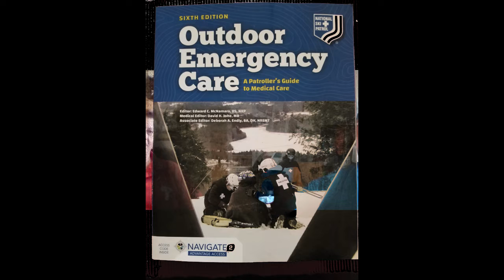Special COVID-19 Episode 11, 2020: Meet Sharon Friedel, Director of the EPA Region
Meet Members of the National Ski Patrol is a series of interviews that allow the skiing and snowboarding public an opportunity to meet local members of the National Ski Patrol. Learn more about joining the National Ski Patrol